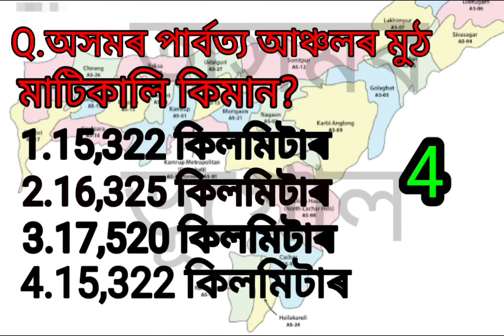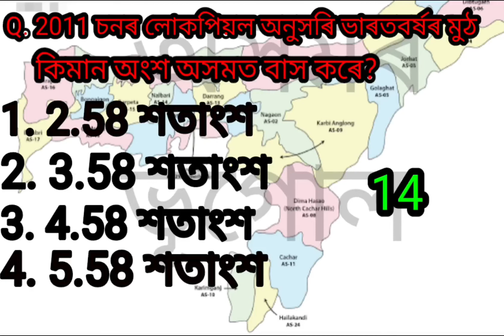Grade 3 আৰু Grade 4 r বাবে গুৰুত্বপুৰ্ণ 15 টা MCQ/Assam exam guide